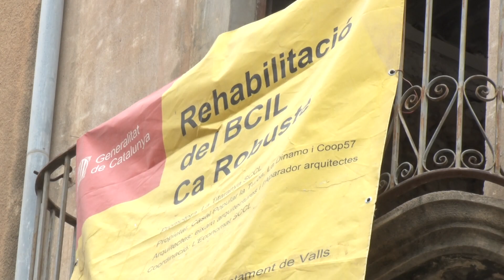La Titaranya es fixa el 30 de juny per acabar les obres a Ca Robusté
Les obres per convertir l'antic edifici de Ca Robusté en una cooperativa d'habitatges de La Titaranya encaren la fase final. D'aquí a mig any, el projecte al Barri Antic de Valls podria estar acabat. De moment, el nou esquelet interior de l'immoble ja està pràcticament enllestit.